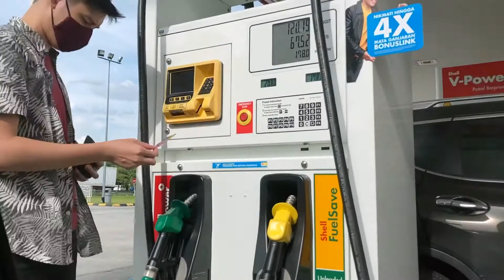Happy Merry New Year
An Ipoh-Shah Alam Christmas
A little late but here's our 2020 Christmas vlog!